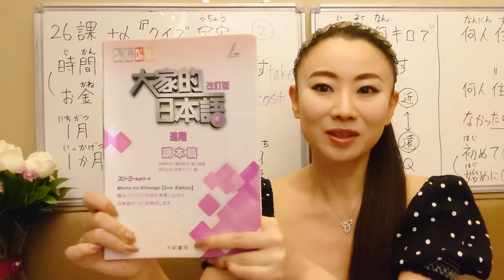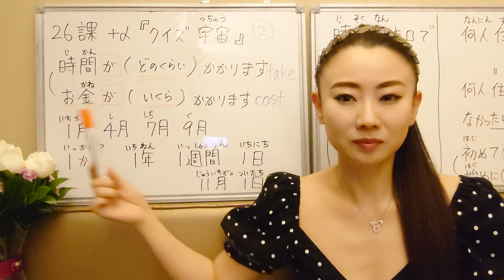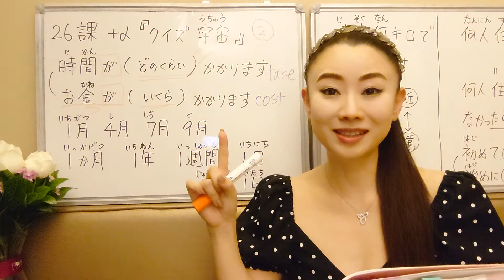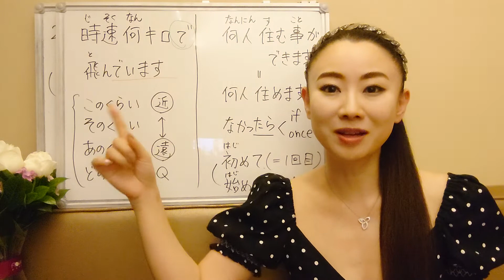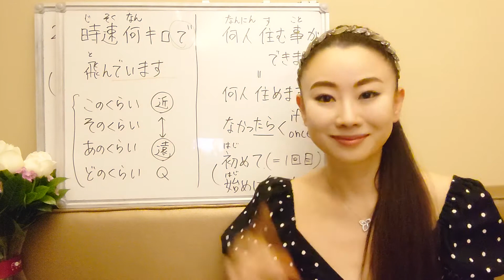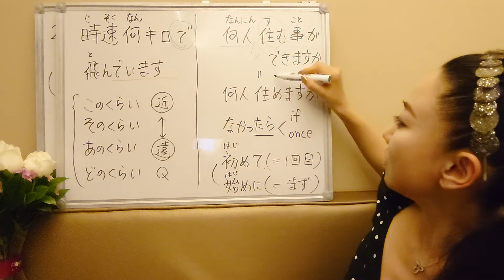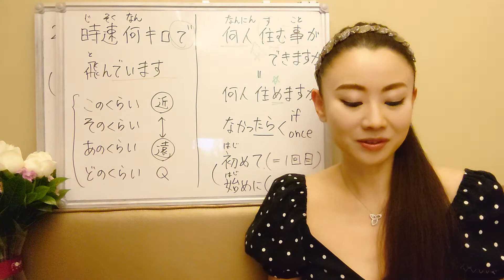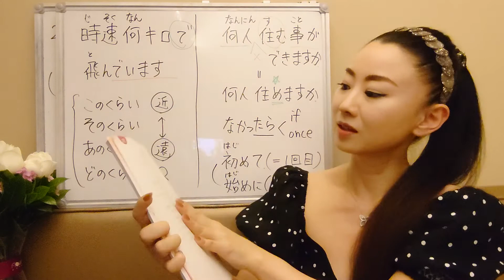みんなの日本語26課＋α「クイズ宇宙」② Minna No Nihongo L26 Reading Quiz "Space" 大家的日本語26課読解